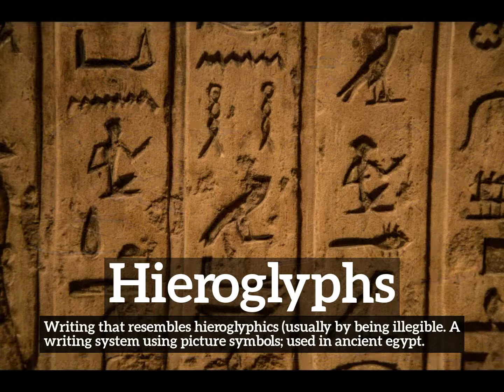What is Hieroglyphs? | How to Say Hieroglyphs in English? | How Does Hieroglyphs Look?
Learn how to pronounce hieroglyphs with Imago Spectrum.

What is hieroglyphs?
How does hieroglyphs look?
How to say hieroglyphs in English?
What does hieroglyphs represent?
What is the defintion of hieroglyphs?

Imago Spectrum allows you to easily memorize common English words and phrases by joining visual and auditory learning environments into a short video. Focus on the images and repeat hieroglyphs several times for best retention results.

In this video we are speaking the word, hieroglyphs. Do take note of how hieroglyphs is spelled.
The definition of hieroglyphs is listed below the word in the video.
Hieroglyphs:  Writing that resembles hieroglyphics (usually by being illegible. A writing system using picture symbols; used in ancient egypt.